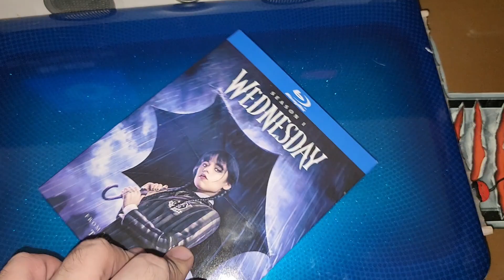WEDNESDAY SEASON 1 BLU-RAY UNBOXING + MENU